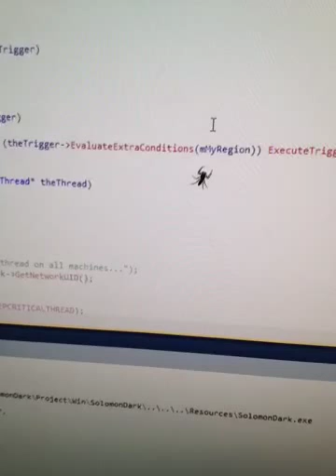A bug in the code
Yeah, you'll hate me for wasting your time with this, but this little spider's been bugging me all day-- right as I'm coding spiders into the game.  He may have influenced the game behavior a bit.